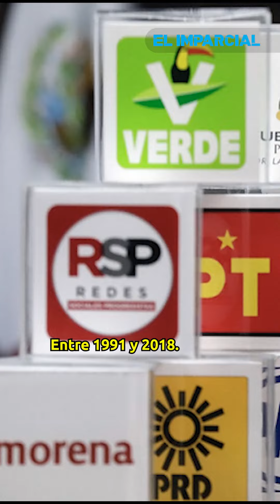Sandra Cuevas anuncia que hará un nuevo partido politico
Aunque dice que ha recibido invitación de diferentes organizaciones políticas para sumarse a sus filas, la alcaldesa de la delegación Cuauhtémoc, Sandra Cuevas, asegura que no lo ha considerado porque piensa crear un nuevo partido político.